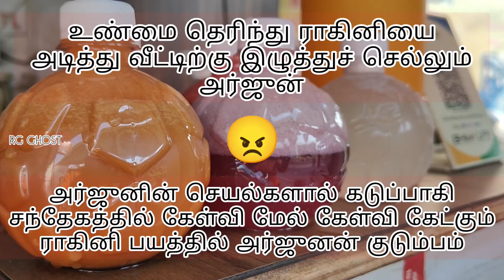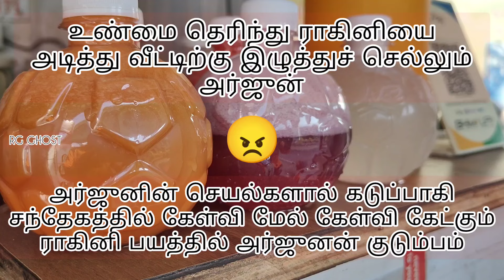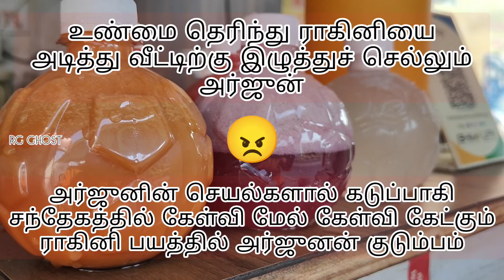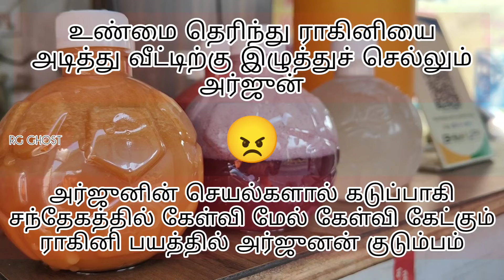ராகினியை அடித்து வீட்டிற்கு இழுத்துச் செல்லும் அர்ஜுன்